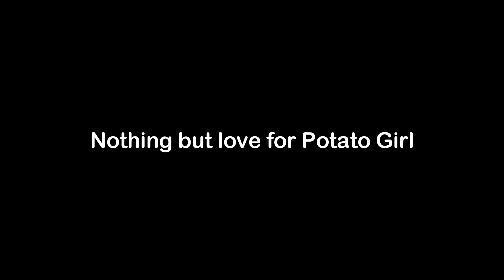AoTTG: Potato Bread combo +1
Was originally gonna save this video to hype up a guild project but with the new update out and all... Well, I'm still gonna hype it up for Jaegerbomb when it is done. XD

And here's that 60 fps for you Sir Tech! (although the flashback part might be in 29.97fps...)

Now with the new titans in this update... 120 in 10 mins just got a lot harder... I'll still try but don't expect too much :P

Song: Stabby - Hearts In Two